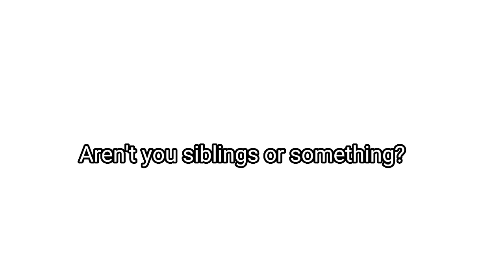Gacha cringe comp / compilation